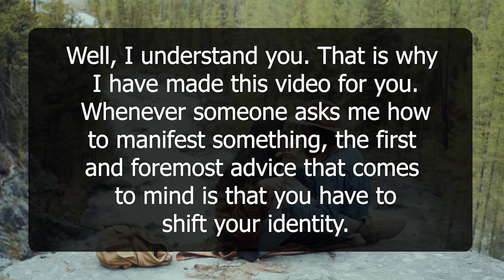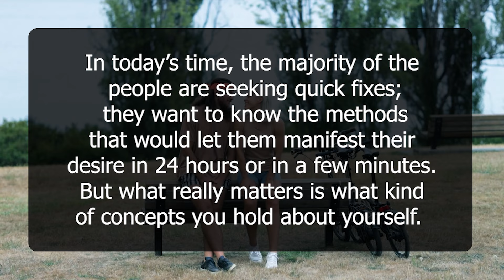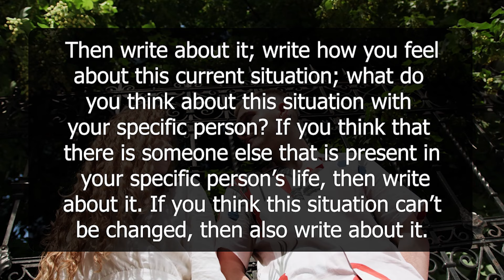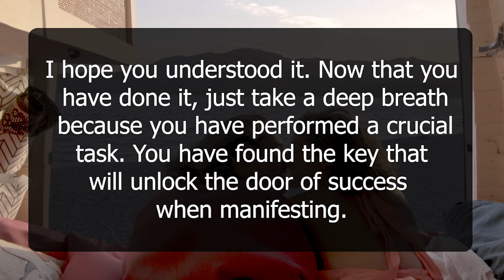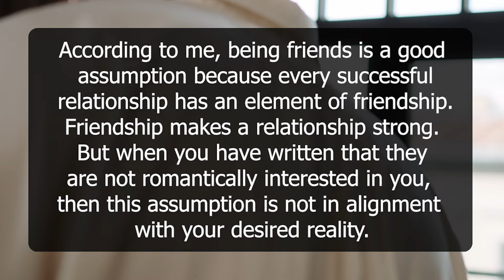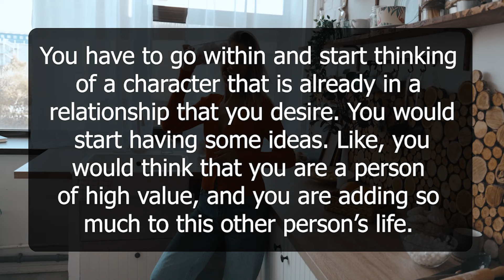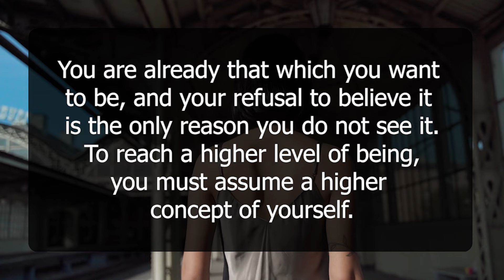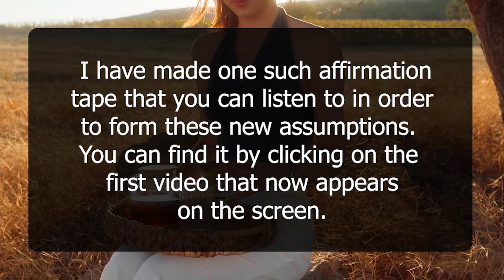Overcome This One Thing That Stops You From Manifesting Your Specific Person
Are you struggling to manifest your specific person? In this video, I reveal the one major obstacle that's keeping you from attracting them into your life. By identifying and overcoming this barrier, you'll open the door to effortless manifestation and finally bring your specific person closer to you. Whether you've been trying for a while or are just getting started, this video will give you the insights you need to succeed.

✨ What You'll Discover:

The single most important factor blocking your manifestation.
Proven techniques to remove this obstacle and align with your desires.
How to shift your mindset to effortlessly attract your specific person.

You'll learn how to recognize the subconscious patterns that are holding you back and how to transform them into empowering beliefs. By addressing this core issue, you'll find that manifesting your specific person becomes much easier and more natural. This video will guide you through the process of overcoming resistance and stepping into the reality where your specific person is already yours.

Ready to clear the path to your manifestation? Watch now and discover the secret to attracting your specific person effortlessly!

📢 Share Your Success Story!

✨ About Game of Beliefs: Normalizing Conscious Manifestation, Helping Seekers To Get Their Desires Effortlessly.

🙏 Thank you for joining us on this journey of love and manifestation! Learn the secrets to having your specific person chase you and create the relationship you desire.